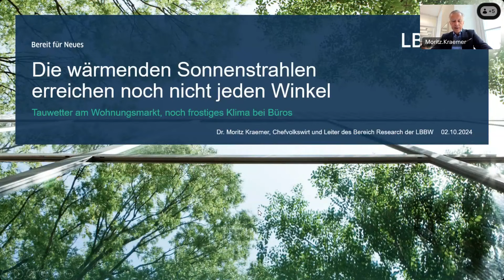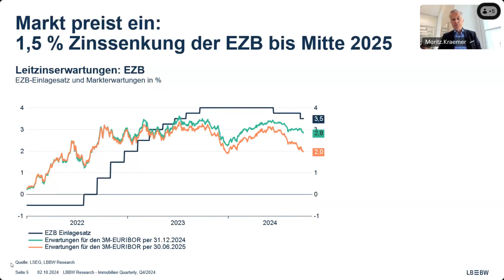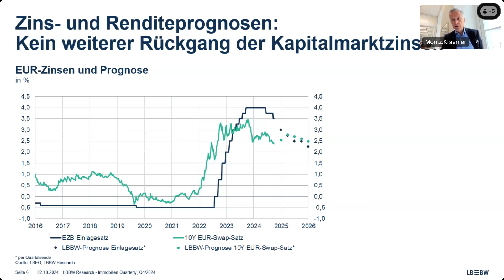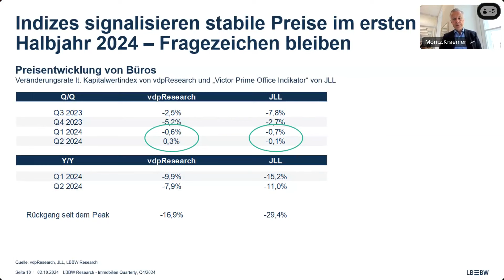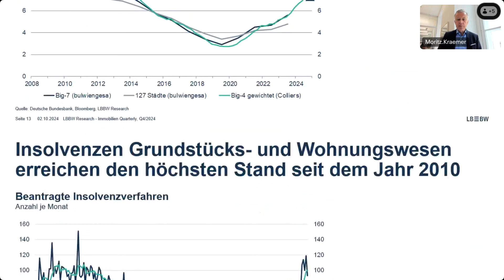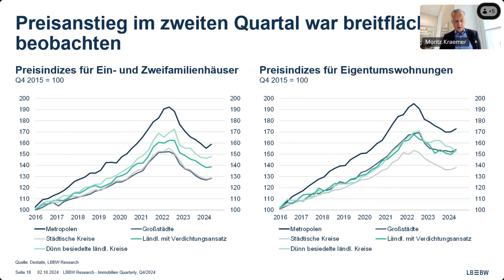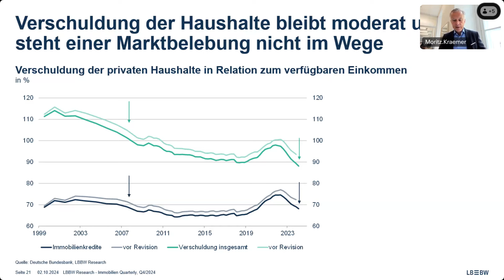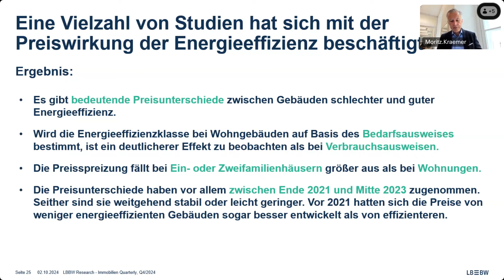Immobilien Quarterly Ausgabe Q4/24 - Die wärmenden Sonnenstrahlen erreichen noch nicht jeden Winkel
Der Markt fängt langsam an, wieder etwas an Fahrt aufzunehmen. Dies manifestiert sich in einem Anstieg des Transaktionsvolumens, der von vielen Akteuren als erster zarter Sonnenstrahl am Himmel gedeutet wird. Doch während einzelne Marktsegmente bereits die wärmende Sonne spüren, bleibt es in anderen frostig, und auch Blitz und Donner in Gestalt von Unternehmensinsolvenzen sind noch nicht verstummt.
Jetzt, kurz vor der EXPO Real, wird es wieder Zeit für eine Wetterprognose. In einer neuen Ausgabe des Immobilien-Quarterly der LBBW werden wir wie gewohnt nicht nur das Immobilienwetter beleuchten und einen Blick auf die aktuelle Lage am Immobilienmarkt werfen, sondern auch Licht und Schatten bei Konjunktur und Zinsen in Augenschein nehmen.